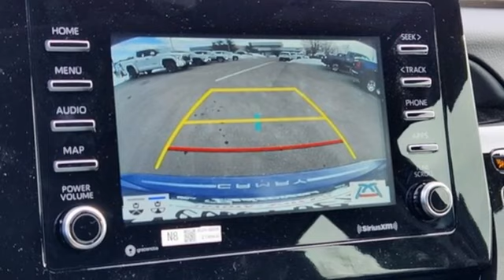New 2023 Toyota Camry Fort Collins Loveland, CO P3321 - SOLD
Year: 2023
Make: Toyota
Model: Camry
Trim: LE
Engine: 4 2.5 L
Transmission: Automatic
Color: Reservoir Blue
Interior: Ash Fabric
Stock #: P3321
VIN: 4T1C11AK7PU124944

Address:
4455 S. College Ave